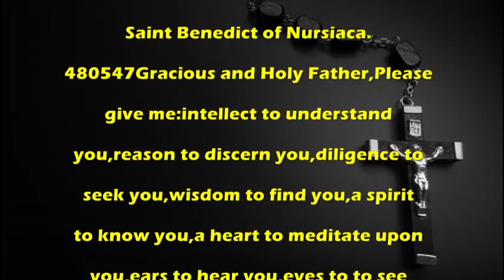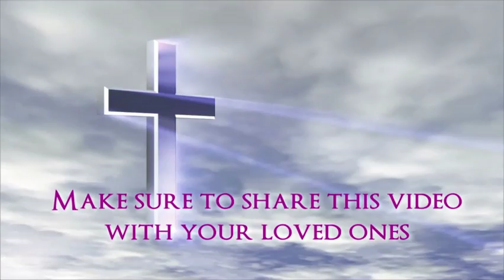A Spirit to Know You - Catholic Prayer by MissalDaily.com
Catholic Prayer:A Spirit to Know You